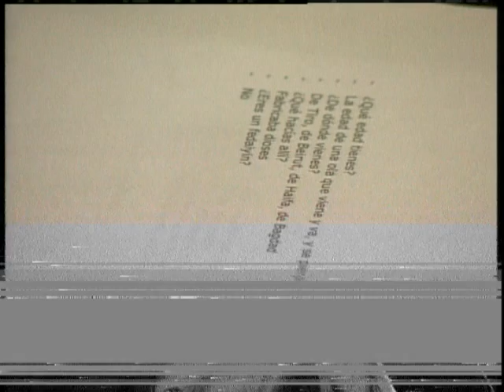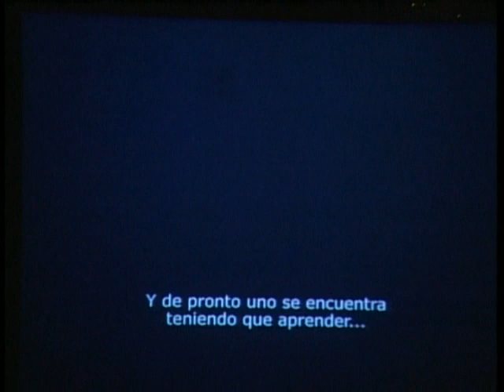Fernando Renjifo, El lugar y la palabra. Clip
Breus imatges de l'obra 'El lugar y la palabra. Conversación interferida. Beirut', de Fernando Renjifo, amb Ziad Chakaroun i Alberto Núñez. Primer treball de la sèrie "El exilio y el reino" Rodat a La Fundición de Bilbao. Properes representacions: 18 d'abril, Central Lechera de Cádiz; 8-9 maig, Centro de las Artes-Endanza Itinerante de Sevilla; 18 juny, Institut Cervantes-The Hangar de Beirut.